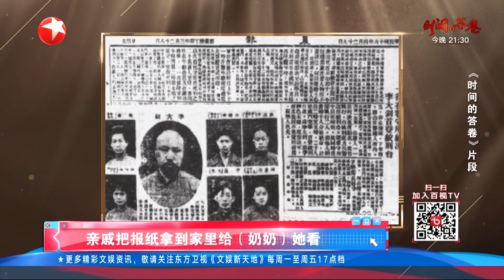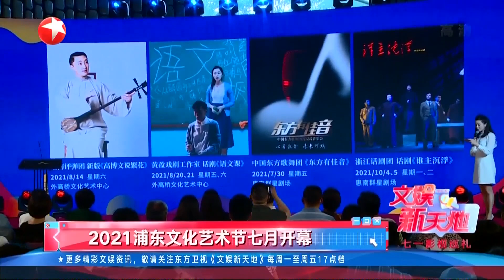“金爵奖”入围影片《东北虎》马丽首次尝试非喜剧电影 成龙第一次当导演拍摄文艺片 “荧屏母女档”贾玲、张小斐合体亮相电影节 |《文娱新天地》20210618【东方卫视官方频道】